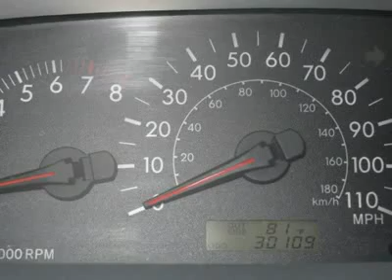2006 TOYOTA COROLLA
2006 TOYOTA COROLLA Aurora CO

Looking for the right car? Today could be your lucky day. With 30108 miles, this Phantom Gray Pearl, Certified 2006 Toyota Corolla equipped with automatic transmission could be yours. Request more information and set up a test drive right away.